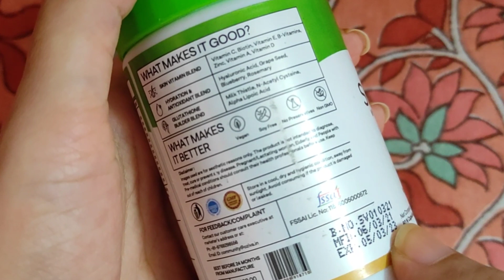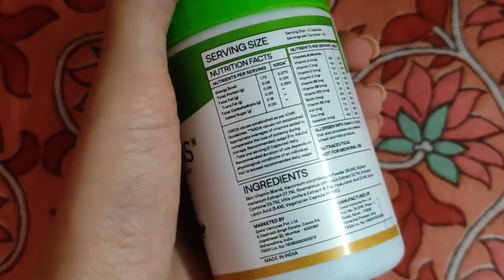Oziva Skin Vitamins | 20 Days Experience with Live Clips | Severe Skin Issues in 3 days | Must Watch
Hey guys, on this channel you will find honest reviews of the beauty products and live experiments. So that you can decide for yourself whether you want to buy the product or not.

(lot of offer)
For all men out there here is the best products I found for you

My Current Skincare
Morning
Face wash
Breakout control serum
Moisturizer plum green tea mattifying
Spot treatment
Lip Balm

Night
Face wash
minimalist Tranexamic Acid serum
minimalist Vitamin C 10%
minimalist moisturiser
Under eye cream
Eyelash Grow oil
Lip Serum
Lip Balm

Best Lip Balms:
1. (highly recommended)
3. (affordable)
Lip Scrubs:
1. (highly recommended)

Favourite Suppliments for skin, hair & weight-loss
1. Omega 3
2. Biotin:
Be bodywise
3. Kapiva Amla
4. Kapiva Get slim
5. Chia Seeds (highly recommended)
6. Immunity Booster

Best products for hair growth
Rice water shampoo
Rice Oil

1. Re'equil
2. Plum
3. Wow Aloe
4. MamaEarth Vitamin C
5. Himalaya

Eye Lash growth Oil
Re'equil Face Wash
Re'equil Toner
The body avenue toner
Plum Green tea moisturizer
Indulekha Shampoo
La organo charcoal peel-off Mask
minimalist Alpha Arbutin
MamaEarth Skin Plump serum
La Organo Aloe vera gel
Dot & key acne defense face mask
La Organo Argan Shampoo
The Indie Earth Onion Oil
MamaEarth Neem Tea Tree Face Mask
Wow Ubtan Face Pack
Best Under eye cream
The body avenue
Captain Thug Retinol Serum
Minimalist 10% niacinamide
Dot & key 10% AHA + 2% BHA peeling Solution
Wow SPF 55 Sunscreen
Trycone SPF 60 Ultra Matte sunscreen